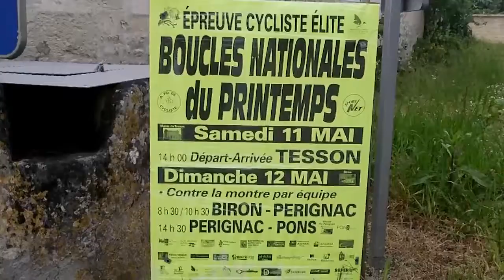Boucles Nationales du Printemps 2013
Epreuve Cycliste Elite Boucles Nationales du Printemps